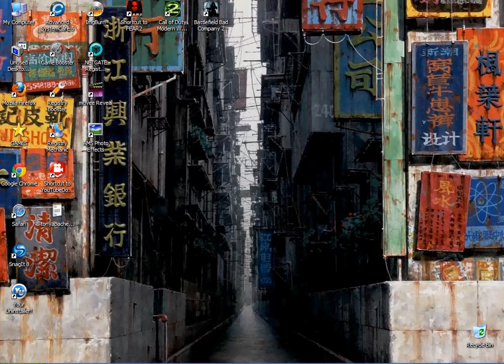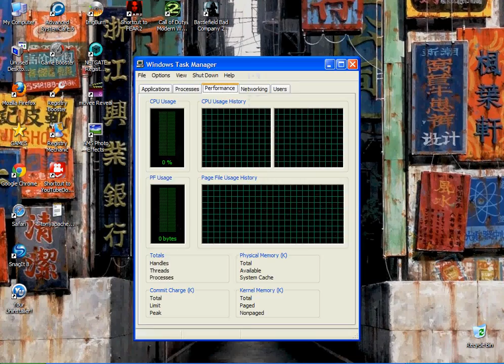Ápấchề presents Let's Rock /`︻╦̵̵͇̿̿̿̿╤──★Battlefield 2★ アart 2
Apache Rock Thriller/'''/ Facebook Multiplayer
Battlefield 2
Veteran Difficulty